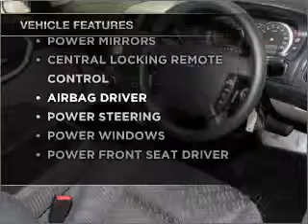2007 FORD FALCON XL - Moorabbin VIC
2007 FORD FALCON XL 4 litre AUTO SEQ SPORTSHIFT UTILITY SILVER Exterior.